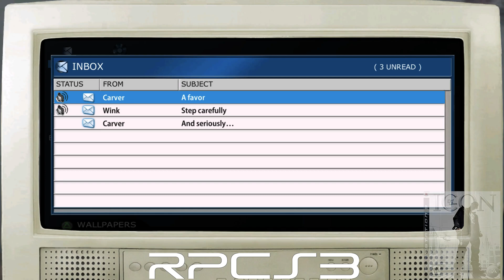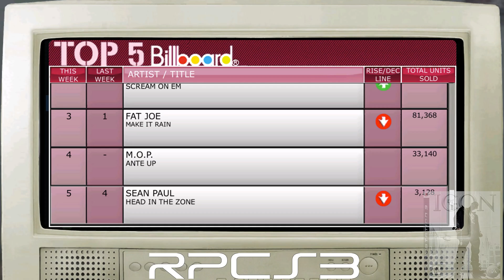RPCS3 v0.0.24 | Def Jam: Icon , In-game 4KUHD, | Build Label Full Match Gamplay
CPU
-LLVM (recompiler) Both PPU & SPU
- Enable Thread scheduler
- Enable SPU Loop Detection
- SPU Cache

GPU
- VULKAN
- 720P
- SCALE 2560x1440
-FSR enable
- WRITE COLOR BUFFERS
- DISABLE VERTEX CACHE

ADVANCE
- LOAD AUTO & MANUAL
- Choose from the list (Libvdec.sprx)
 DEBUG
force CPU blit Emulation
0:00  - Intro
2:46  - First Fight
5:36  - Intermission #2
7:05  - Build Label  Apartment
10:54 - Fight #2

►Please visit New Reddit  Community!

►Please visit New GBATEMP Community!

It may seem like a small thing to you but I appreciate each and every one of you. All of the feedback and comments are what helped this channel grow to what it is today.
Specs: CPU: Ryzen 9 5900X @ 3.70ghz